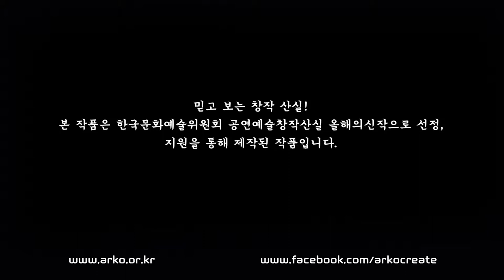창작산실- 스트레스 날려버릴 연극 '분노하세요!'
골때리는 세상, 아직도 참고 계세요? 연극 '분노하세요'

1등만이 독식하는 현실
분노오디션에 참여하세요.

일정 : 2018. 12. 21(금)~12. 30(일)
장소 : 아르코예술극장 소극장